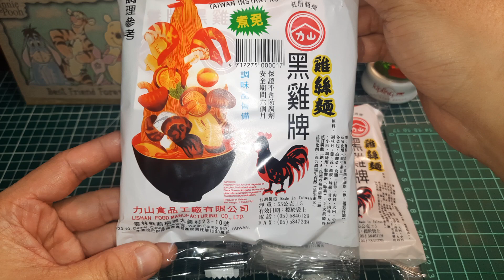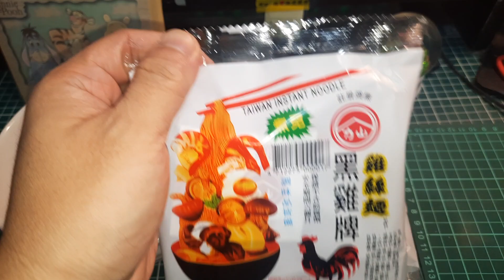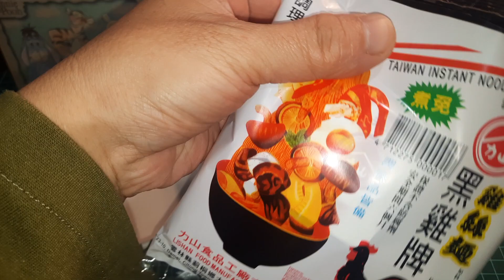黑雞牌 雞絲麵 泡麵開箱文 (TAIWAN INSTANT NOODLE)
20221210_黑雞牌 雞絲麵 食品開箱文-1080p-30f.mp4
NT 19 元~大洋
黑雞牌,雞絲麵,泡麵,食品開箱文
拍攝:Samsung GALAXY A51
by Wesley0917